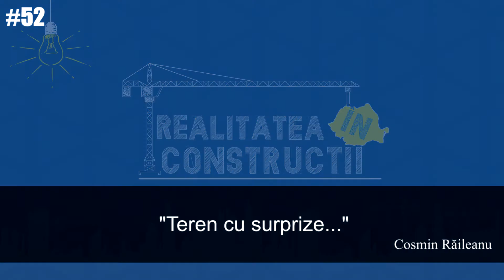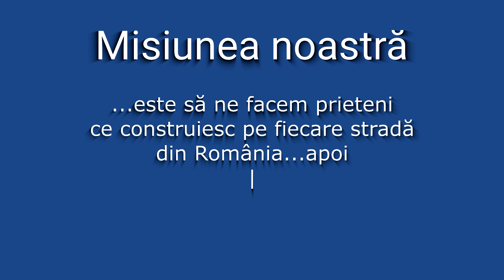Teren cu Surprize - Realitatea in Constructii #52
- De cand lumea si pamantul, Omul a vrut sa invete din ce in ce mai mult.

 Ei bine, acum ai sansa sa afli lucruri noi pe care nu le gasesti oriunde.

 Noua noastra emisiune are ca scop raspandirea experientei dobandita pe parcursul a 7 ani in acest domeniu.

 Lansam aceasta serie de videouri  pentru ca voi sa fiti mai informati, mai pusi in tema cu diferite situatii ce va pot ajuta sa evitati pierderi de TIMP sau BANI atunci cand construiti.

 Aici gasiti sfaturi, idei și sugestii pentru ca tu să scutești timp și bani atunci când construiești!

 Toate aceste sfaturi, sunt relatate din experianta noastra dar mai ales a clientilor nostri, de mai bine de 7 ani!

 Realitatea in constructii este o emisiune Powered by Vindem-Ieftin.ro avand ca Gazda pe Fondatorul Cosmin Raileanu.

Asa ca Haisitu sa ne urmaresti in toate cele #77 episoade.

". Cu toții și mai ales după pandemie, cu toții ne dorim o casă la țară.

Ne dorim un teren pe care să ne construim casa visurilor noastre.

Ei bine, când vedem un teren si vrem să îl achiziționăm.

Sau căutam un teren, să știți că de cele mai multe ori aparențele înșeală.

Și e posibil să nu fie ceea ce ți-ai imaginat.

Și .. mă rog, să nu ai vecini în jurul tău.

Să nu ai utilități, în zonă să fie un haos urbanistic și să nu fie o reglementare

Și atunci te gândești să revinzi și o iei din nou de la capăt...

Cu alte căutări și alte căutări.

Ca și concluzie sfatul meu este să nu te grăbești atunci când vrei să îți cumperi un teren și vrei să îți construiești o casă.